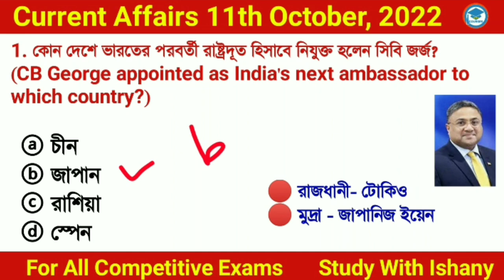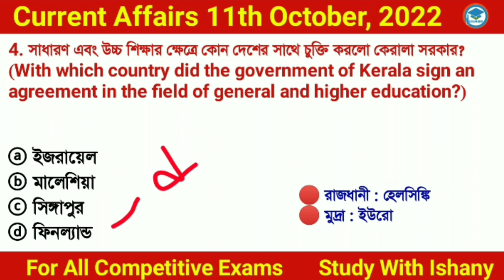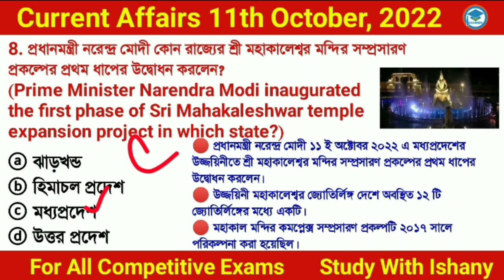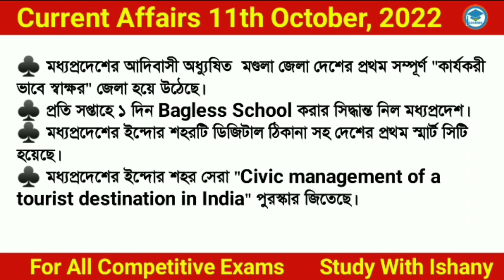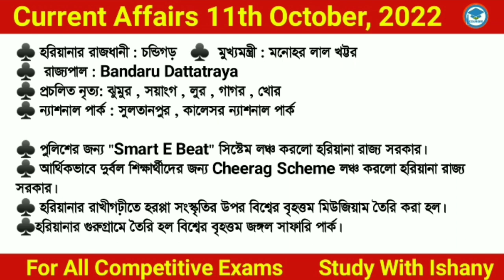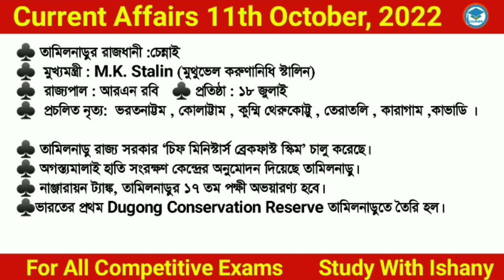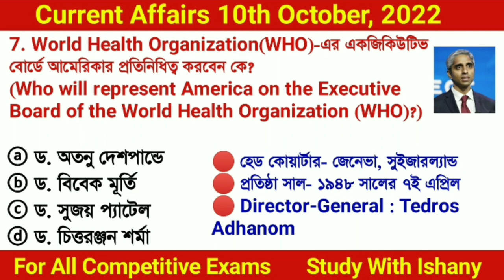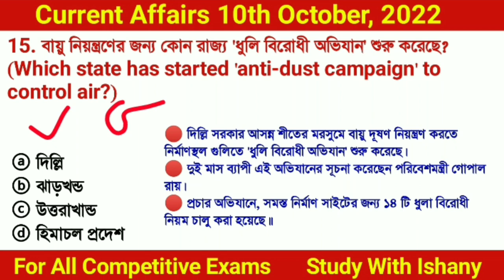Bengali Current Affairs Daily | Daily Current Affairs in Bengali Language | Study With Ishany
Discuss here

*Guinness Book of Records-136 feet tall Durga Puja pandal
*Tel Aviv Open 2022
*Ultraman India title
*5th Assembly of the International Solar Alliance
*'Prohibition of Online Gambling and Regulation of Online Games Ordinance 2022'

👉 সম্পূর্ণ সেপ্টেম্বর  মাসের কারেন্ট অ্যাফেয়ার্স এর

কারেন্ট অ্যাফেয়ার্স 2022
todaycurrentaffairs 2022
# 11th_October_current_affairs